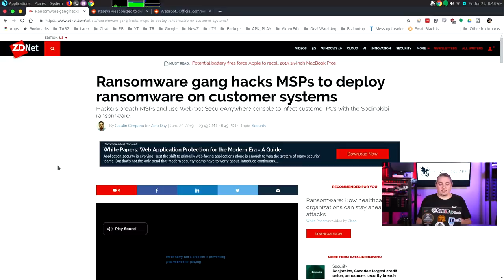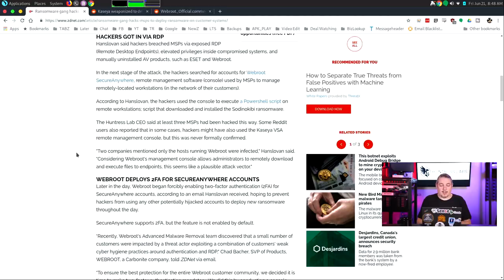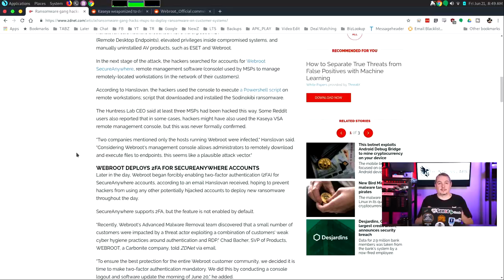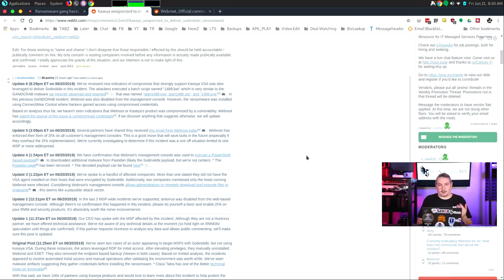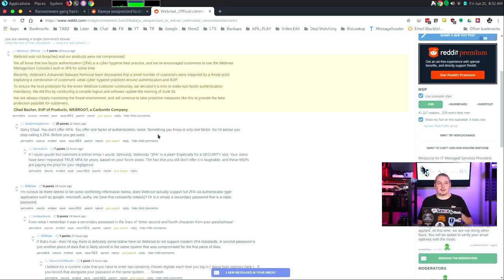MSPs With Weak Credentials Compromised & Deploying Ransomware to Their Clients